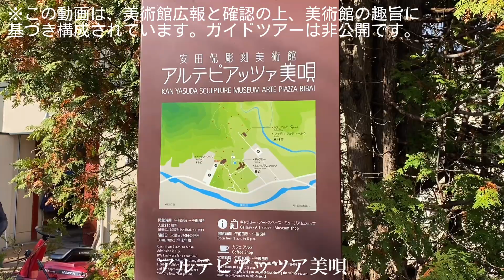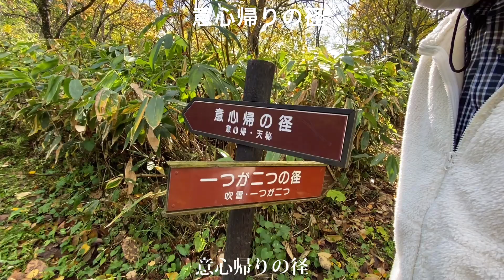熟年夫婦の【セレナ車中泊】アルテピアッツァ美唄号（北海道の無料野外美術館）／熟年 じゃらん「シリーズ北海道目立たないのに良い所」No.２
美唄観光。北海道の美唄にある「安田侃彫刻美術館アルテピアッツァ美唄」7ヘクタールもある広大で無料の野外美術館を熟年夫婦が訪問。無料のガイドツアーに参加し、夫婦目線で公園内を散歩する動画です。2拍3日車中泊旅シリーズ　No.１美唄観光 No.３奈井江

2ndチャンネルでも美術館散歩を公開しています。動画撮影下見の素の映像を集め、ピアノBGMをつけました。